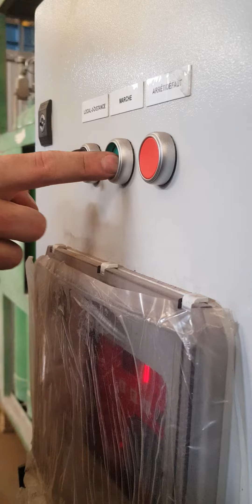October 15, 2023